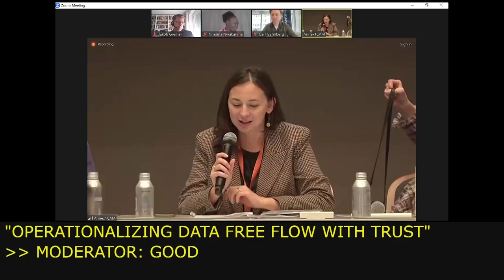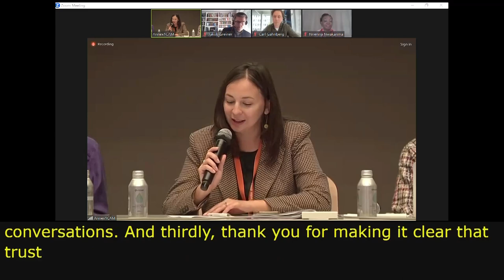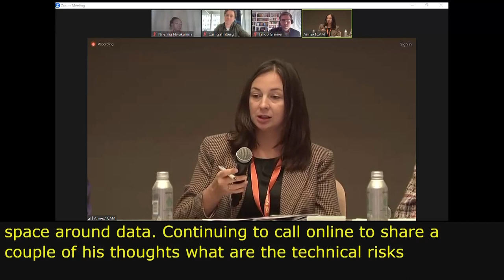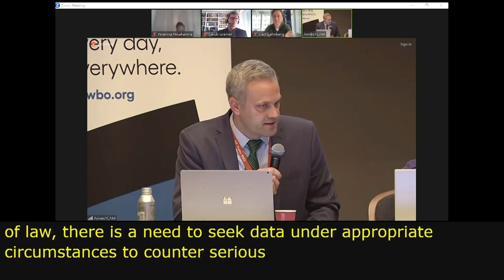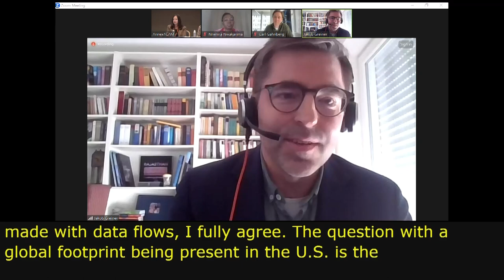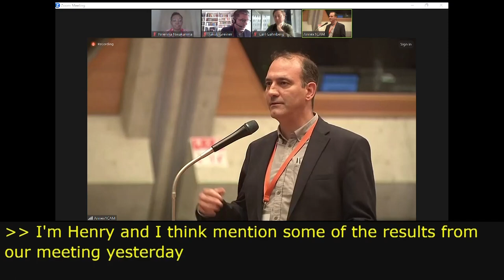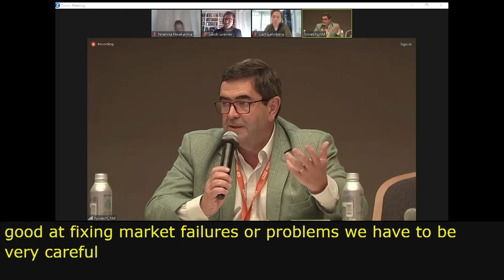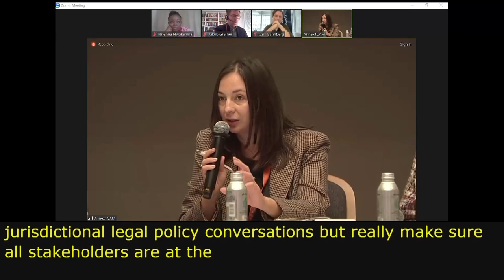IGF 2023 Day 1 Workshop Room 1 Operationalizing data free flow with trust